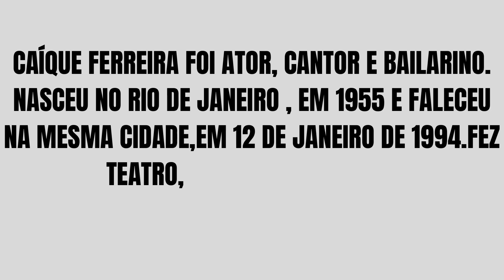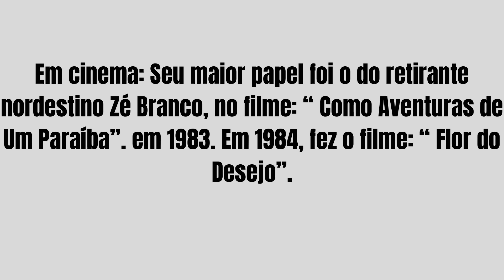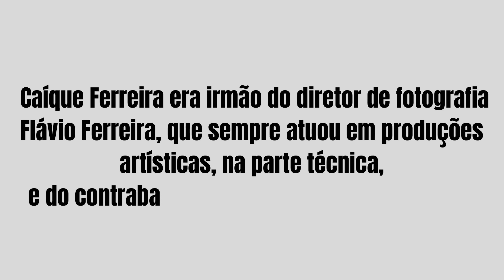CAIQUE FERREIRA | FALECEU AOS 39 ANOS VÍTIMA DE COMPLICAÇÕES DA AIDS.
Caíque iniciou a carreira em 1970, na peça teatral A Exceção e a Regra, montada em sistema de cooperativa. Em seus dezesseis anos de carreira como ator, cantor e bailarino trabalhou em várias telenovelas e peças de teatro, chegando em 1991 a ser premiado em Düsseldorf, na Alemanha, com o musical Lights to Light.
No teatro, atuou também em Isadora e Oswald, Grande e Pequeno, Apenas Bons Amigos e Poleiro dos Anjos. Seu trabalho de maior repercussão de crítica foi Giovanni, em 1987, adaptação para o palco do romance de James Baldwin, onde ele interpretava um homossexual, ao lado de Hugo Della Santa, seu companheiro na época. Já no cinema, ficou conhecido pelo retirante "Zé Branco", de Aventuras de Um Paraíba, dirigido por Marcos Altberg. Em 1984 havia feito Flor do Desejo.
Na televisão os momentos mais marcantes foram nas novelas Brilhante e Corpo a Corpo, do autor Gilberto Braga, e Amor com Amor se Paga de Ivani Ribeiro. Pouco antes de sua morte, o ator deixou os originais de um romance intitulado Vinho da Noite, baseado em sua própria experiência, contando a história de um homem de meia-idade que entra em crise existencial quando descobre ter uma doença terminal e que está condenado a morrer. O ator faleceu ao 39 anos vitima de complicações da AIDS. Na televisão os momentos mais marcantes foram nas novelas Brilhante e Corpo a Corpo, do autor Gilberto Braga e tambem na novela amor com amor se paga.

Esse canal foi criado com o intuito de informar sobre curiosidades dos artistas nacionais e internacionais, cantores e cantoras ator e atrizes e muito muito mais
não é intuito do canal denegrir a imagem de ninguém!